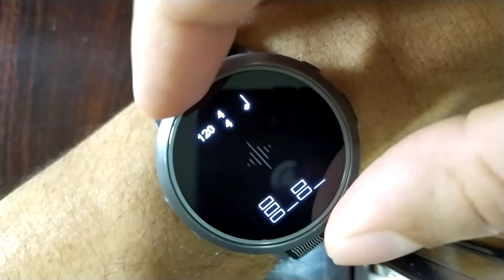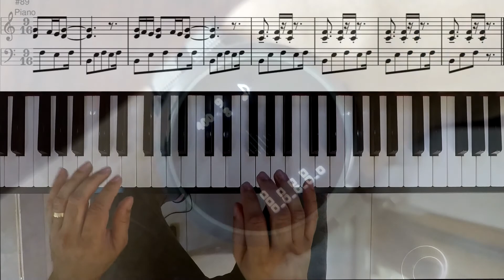Gramani - Canção em 9 por 16 para cravo ou piano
Gramani, Rítmica Viva. Canção em 9/16 para cravo ou piano, p.54-55.

Apesar de estar em compasso 9, não se trata aqui de uma fórmula composta, mas aditiva. Gramani cria uma timeline 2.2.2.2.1 (não somatória do passo 1).

É bem interessante como é possível usar o Soundbrenner Core para programar essa timeline. Um metrônomo comum não possibilita esse treino.

As pessoas têm me perguntado se é difícil tocar com o Soundbrenner. Minha opinião é que o treinamento com esse relógio apresenta-se como algo diferente do convencional.

Não se pode esperar que a experiência com ele seja igual àquela com o metrônomo auditivo. Como seu estímulo é outro que não o auditivo (é vibratório) a atenção precisa ramificar-se mais para incluir as vibrações. Logo, o trabalho é maior e mais recompensador também, justamente por esse treino da atenção, do autocontrole e da disciplina. Notei que minha precisão melhorou com o tempo, assim como minha sensibilidade para variações de andamento.

Percebo em meus alunos que os problemas com metrônomo estão justamente no cancelamento do estímulo e bloqueio da audição do aparelho. Isso é algo a entender e vencer, pois o desafio está quase sempre no campo cognitivo e nem tanto no técnico.

Gramani fala que "Nosso relógio interior não vai aprender de 'ouvido' com o metrônomo. Quem vai 'ensinar' o ouvido interior a manter a regularidade será um conjunto de processos (de concentração, percepção e crítica) que é individual, personalizado, que cada pessoa tem que desenvolver durante seu estudo de música, ao lado da técnica, e, se possível, à frente dela" (GRAMANI, 2008, p.58).

Concluindo, creio que o treinamento rítmico com Gramani e Soundbrenner pode levar o músico a um novo patamar da da percepção rítmica e da sensibilidade musical. Recomendo!

Aprenda Polirritmia, Leitura e Percepção Rítmica com o Dr. Marcelo Coelho @marcelocoelhomusic

canal da @Soundbrenner